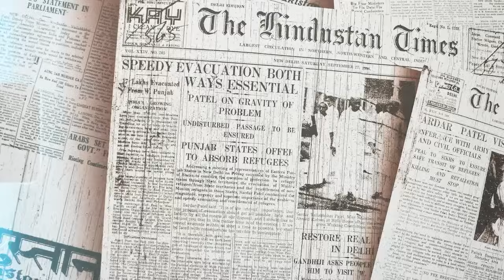엇갈린 사랑 이야기.. [수니그룹 감찰팀 목소리]